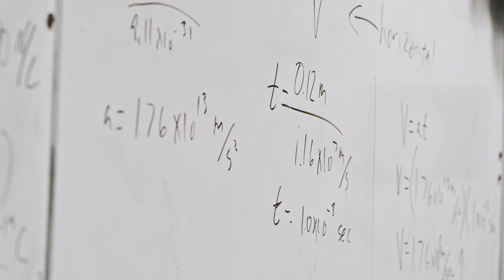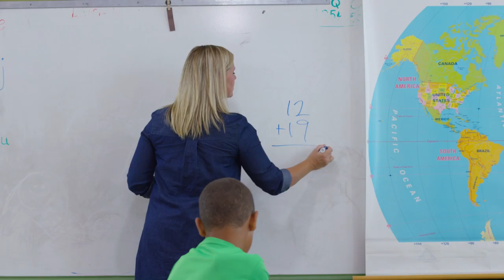CREC Academy of Computer Science and Engineering Middle School